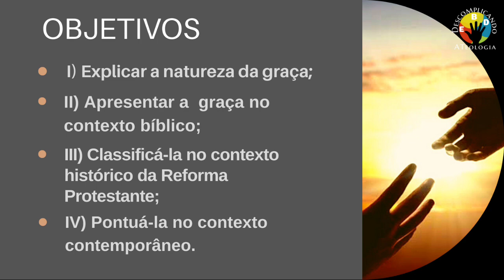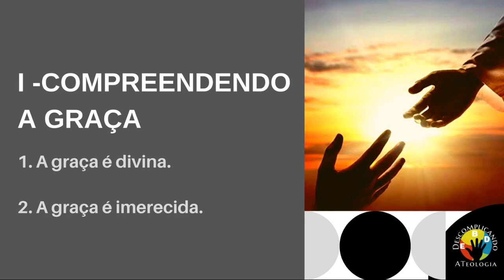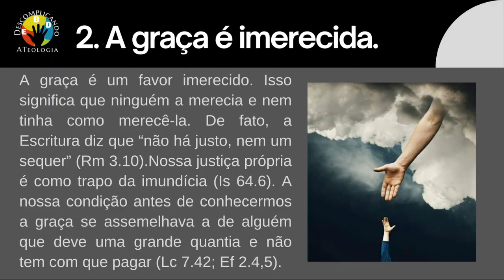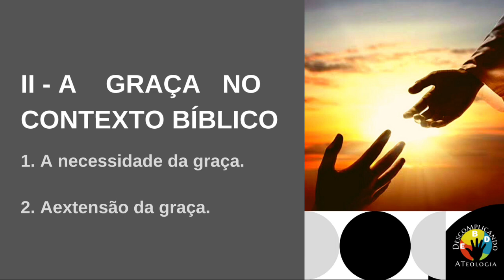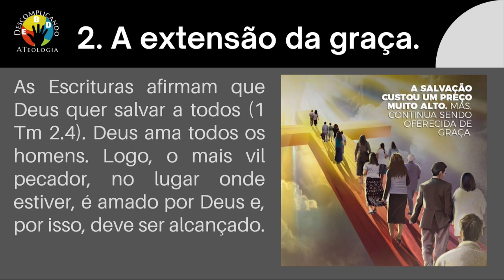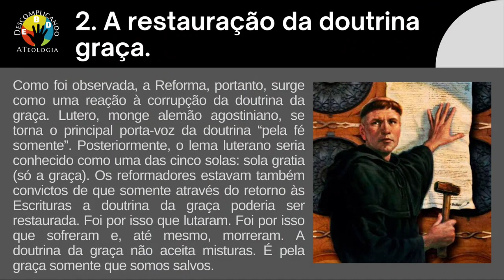(Lição 2 Adultos) A Sutileza da Banalização da Graça/ EBD 3° Trimestre 2022 CPAD 2022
vídeo aula da Lição 1 Adulto com o Tema:
A Sutileza da Banalização da Graça- EBD Escola Bíblica Dominical já estamos no 3° Trimestre 2022 CPAD canal Descomplicando a Teologia com o Pr Jeovane Santos

*📘 Esta é a nova revista Lições Bíblicas de Adultos para o 3º Trimestre de 2022*

*Tema: Os Ataques Contra a Igreja de Cristo - As Sutilezas de Satanás nestes Dias que Antecedem a Volta de Jesus Cristo.*

*📖Comentarista – José Gonçalves*

Pastor da Assembleia de Deus em Água Branca (PI), além de escritor e articulista. Bacharel em Teologia pelo Seminário Batista de Teresina e graduado em Filosofia pela Universidade Federal do Piauí. Também é pós-graduado em Interpretação Bíblica pela Faculdade Batista do Paraná e mestre em Teologia por essa mesma instituição.

*📝SUMÁRIO*

Lição 1 - As Sutilezas de Satanás contra a Igreja de Cristo
Lição 2 - A Sutileza da Banalização da Graça
Lição 3 - A Sutileza da Imoralidade Sexual
Lição 4 - A Sutileza da Normalização do Divórcio
Lição 5 - A Sutileza do Materialismo e do Ateísmo
Lição 6 - A Sutileza das Ideologias contrárias à Família
Lição 7 - A Sutileza da Relativização da Bíblia
Lição 8 - A Sutileza do Enfraquecimento da Identidade Pentecostal
Lição 9 - A Sutileza do Movimento dos Desigrejados
Lição 10 - A Sutileza contra a Prática da Mordomia Cristã
Lição 11 - A Sutileza das Mídias Sociais
Lição 12 - A Sutileza da Espiritualidade Holística
Lição 13 - Resistindo às Sutilezas de Satanás